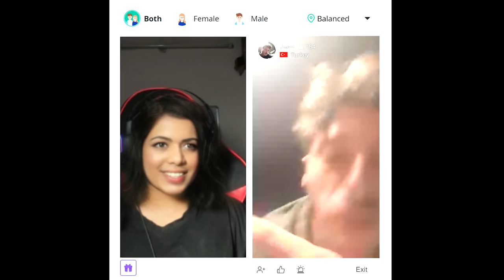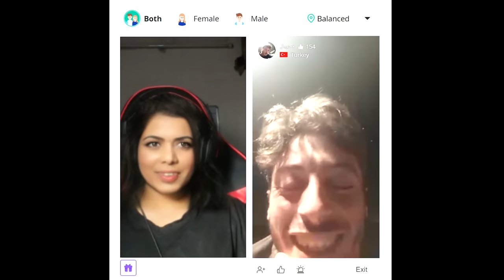Fake Girl Prank on Foreigner | Fake Indian Girl Trolling | Omegle Prank video | SIBINISM | Azar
Poratte Power🔥 Share at Maximum
Hi i'm Sibin an Upcoming Youtuber Entertainer performing as a girl in online dating site to prank online daters to know the reaction when i reveal my true identity.